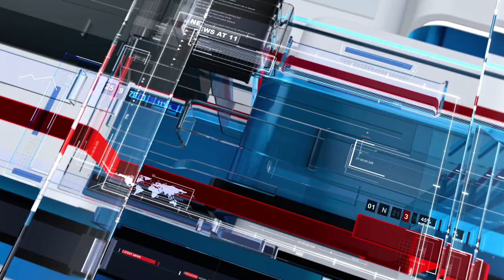NIÑA DE 3 AÑOS SALE VOLANDO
NIÑA DE 3 AÑOS SALE VOLANDO AL SER ATRAPADA POR LAS CUERDAS DE UN COMETA...
Circula en redes sociales un impresionante video donde una pequeñita fue atrapada por un gran cometa y levantada por más de 20 metros en el aire, frente a la multitud que gritaba desesperadamente. Por fortuna la niña no sufrió lesiones graves y se encuentran sana y salva; el hechos ocurrido en Taiwan.